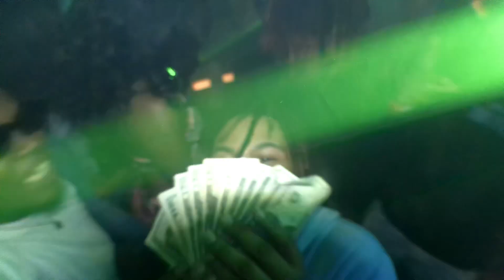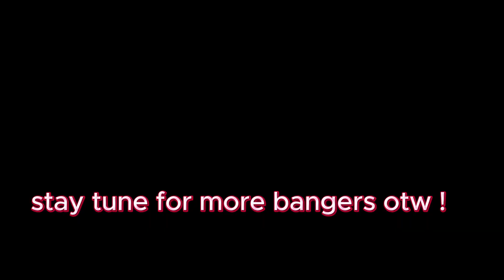Sexy Red Shows Up 2️⃣ Gemini (Twerk Contest 🍑)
Age Restriction: Due to the nature of the content, this video may be best suited for viewers aged 18 and older.

Content Ownership: The creators of this video do not claim ownership of any copyrighted material. The video is intended for personal and non-commercial use only.